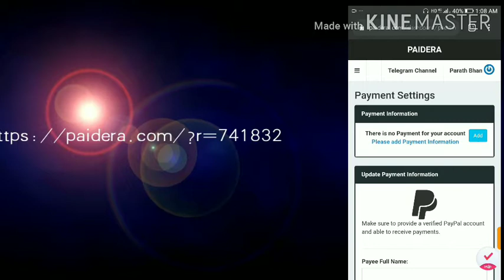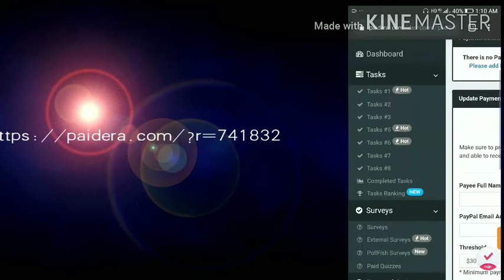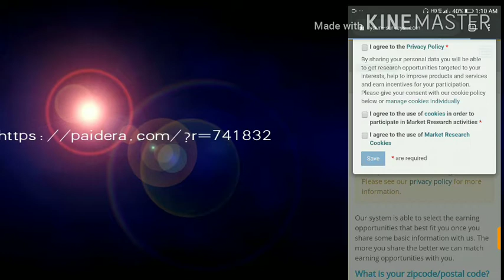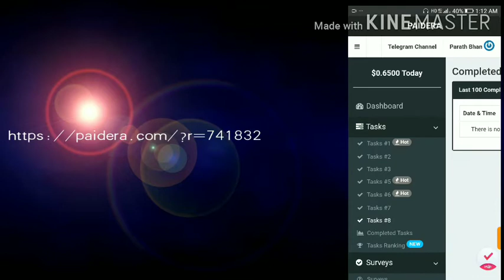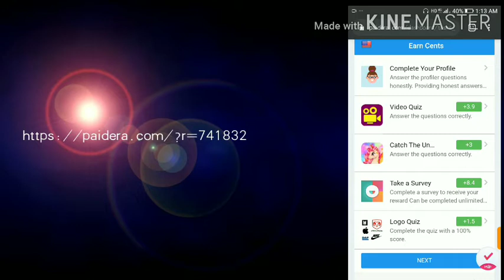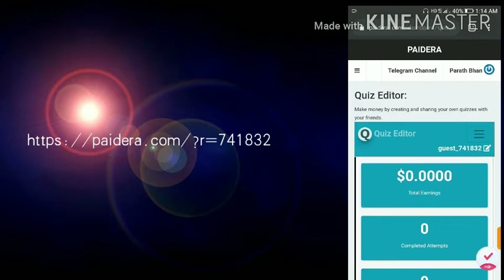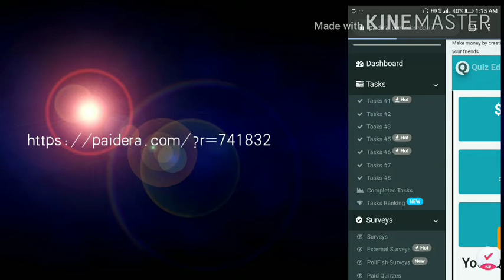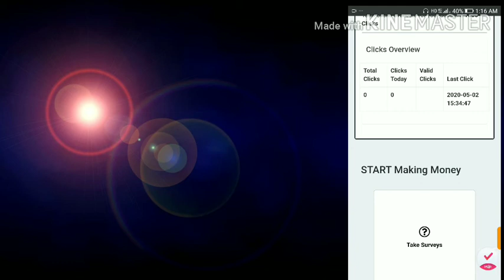PAIDERA How to Earn money from Paidera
கீழே தரப்பட்டுள்ள லிங்கை கிளிக் செய்து வெப்சைட்டில் நுழைய முடியும்